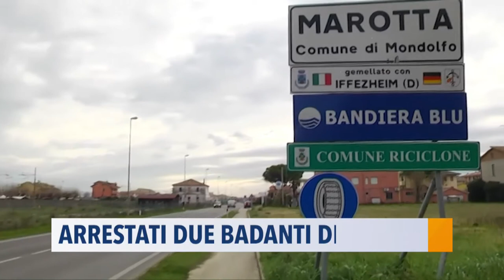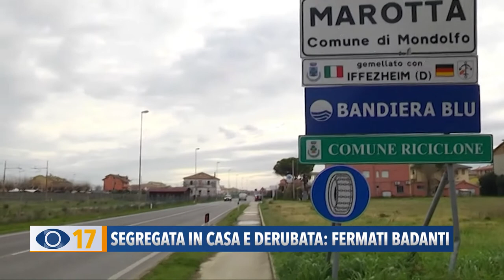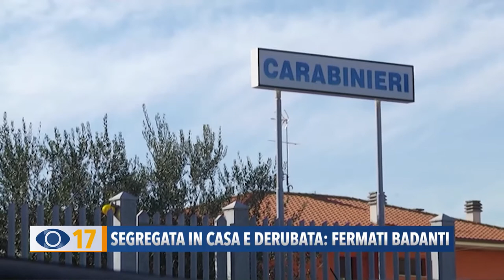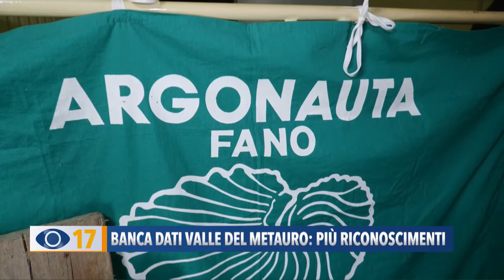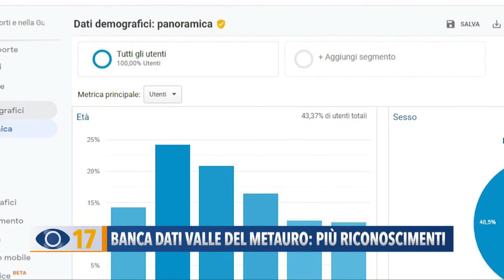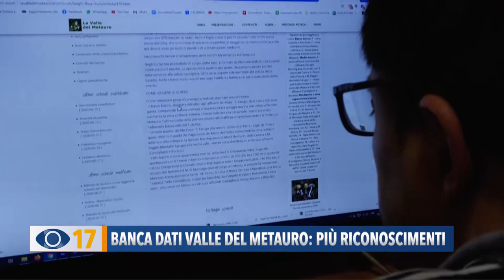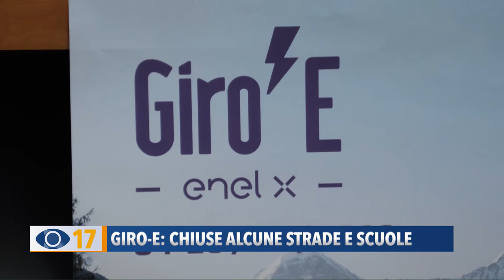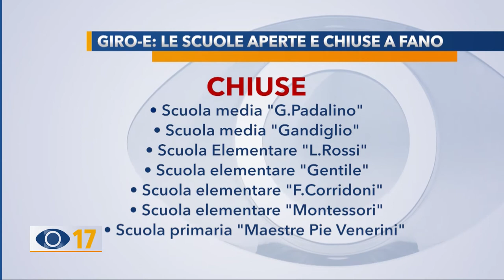Occhio alla Notizia 12 ottobre 2020